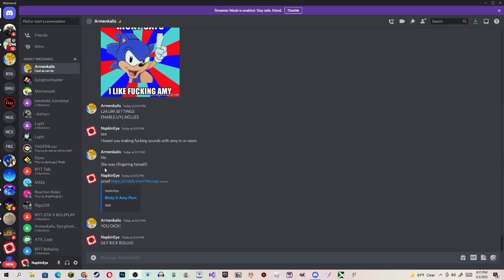I RICK ROLLED RICKY THE HEDGEBATCAT